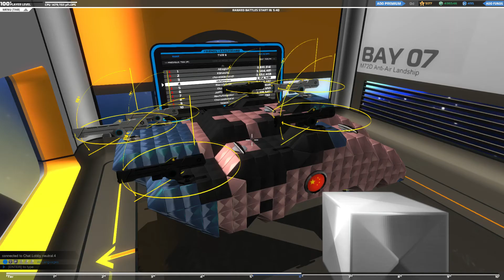M72D Anti-Air Landship Video D: Boss Biter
The M72D Anti-Air Landship completes its tour of duty with a surprise attack from T10 robots. The Anti-Air Landship is surely doomed as it faces no air units that it is good against, but two black, glistening ground bots.

Despite the challenges, it managed to still destroy one of them and help cripple the other, winning the match.